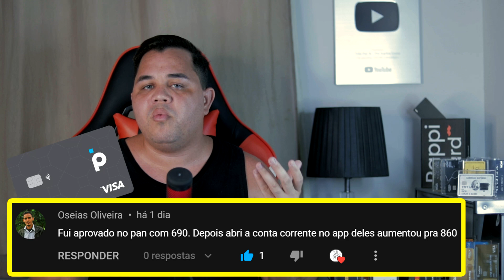ELO NANQUIM BRADESCO: VEJA COMO CONSEGUI SER APROVADO COM SCORE BAIXO 2022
ABRA SUA CONTA NO MELHOR Banco Para Crédito em 2022 SANTANDER

Acabe de VEZ com seus Problemas com SCORE! Tenha Crédito Na Praça com SCORE BAIXO: